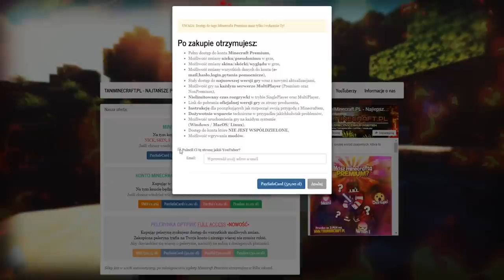WBITA do CAŁEJ gildii z EMERALDÓW?! *to jest niemożliwe*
mój nick w mc- Zombiaczekkk

✿  GRAFIK POLECAM ✿  DAJCIE MU SUBA!
✿ IP : DRAGON-SURVIVAL.EU
► txt -  1000 osób na DisCord :D
✿ Nagrywam actionem
╚› MCHC.PL
╚› CRAFTCORE.PL
╚› MC4U.PL ( tu bardzo rzadko)
╚› HIPLAY.PL
╚› MC.HYPIXEL.NET
koshi bremu
Wbita i przebita wjazd do gildii rzucane tnt armata wbita MALTI Wbijam Przebijam Klepie i Znikam #2- Same Dedy + Wbita do środka Minecraft za darmo jak zdobyć minecraft 100% działa premium minecraft konto premium za darmo jak pobrać darmowe mc premium premka za friko free majkraft minecrafty serwer minecraft nowy serwer jak zrobic serwer hamachi dedykowany serwer 60 slotów 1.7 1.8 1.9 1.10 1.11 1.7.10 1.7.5 najlepszy serwer w minecraft na swiecie best server ever najlepszy megadrop survival duzy drop maly drop pierozki luckyblocki easyhc pvp super drop jak byc adminem helperem jak sie wlamac na konto minecraft jak zlamac haslo gracza jestem oszsutem nowy odcinek jeste oszuste jeste cheatere jeste krete jestem bogiem yt nie XD ADRIAN_XM to sa moje tagi i wont jak byc slawnym youtuberem youtube drama boxdel gargamel vesaczid właściciela serwera ♥ Odcinek 1 ♥ Zwykły odcinek ;) Minecraft jak dzrobic serwer 1.7.2 [BezHamachi] Jak wybic sie na Polskimdd